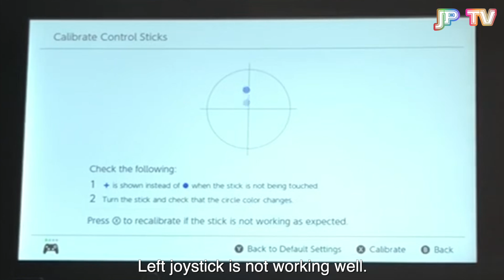How To Fix Nintendo Switch Pro Controller Drift (Wandering) Problem without Spending MONEY